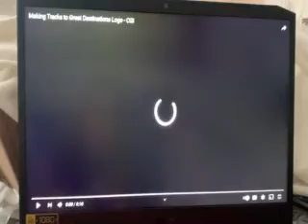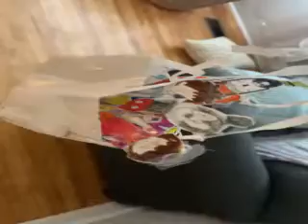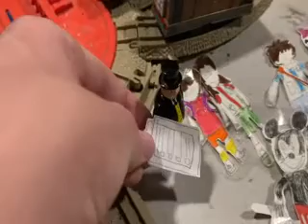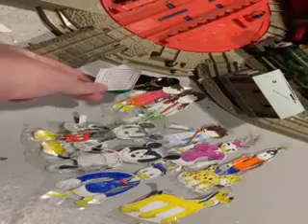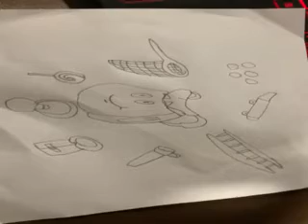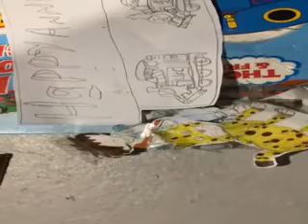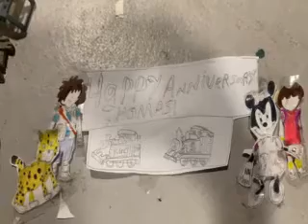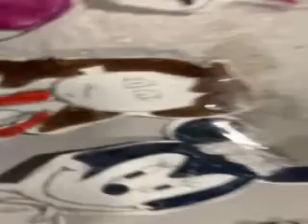MICKEY MOUSE CLUBHOUSE SEASON 1 EPISODE 11 HAPPY ANNIVERSARY THOMAS